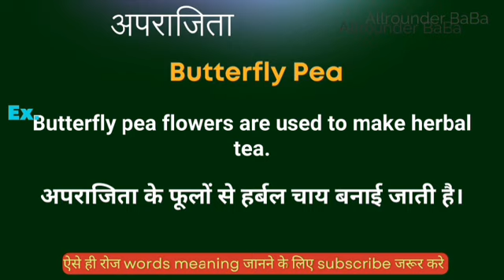अपराजिता को इंग्लिश मे क्या कहते हैं || aparijita ka english meaning || word meaning in english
Aparjita meaning in english
Hindi to English
Word meaning